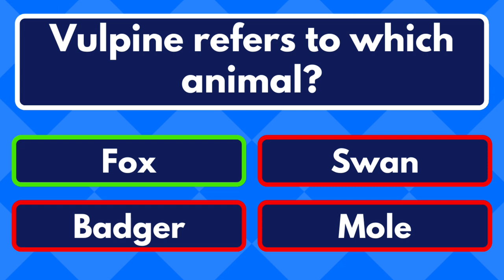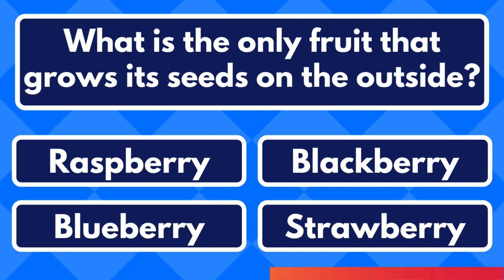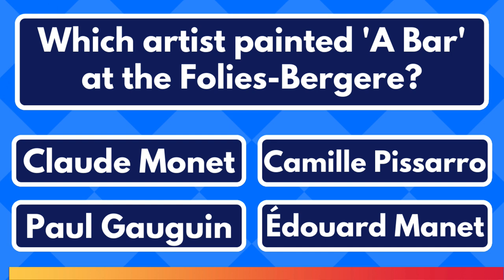Test Your General Knowledge Skills With This Fun Quiz! (Trivia Quiz)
Bonus Question: True, According to the Licensing Act 1872, it's an offence in Scotland to be drunk while in charge of a cow, horse, carriage or steam engine – or while in the possession of a loaded firearm. If found guilty, this could land you a jail sentence of up to 51 weeks.